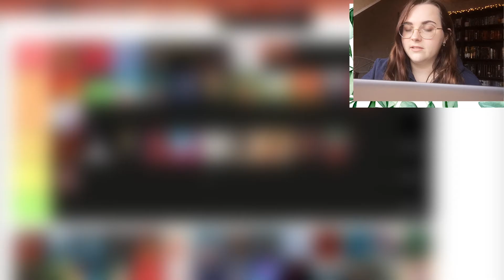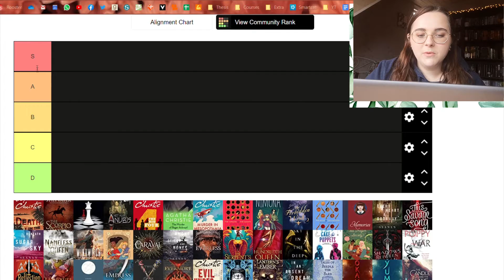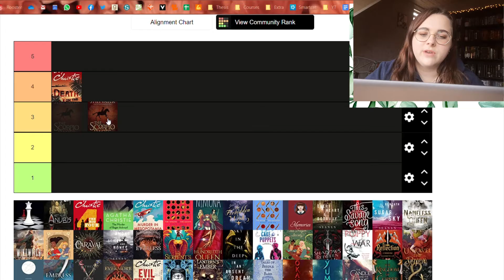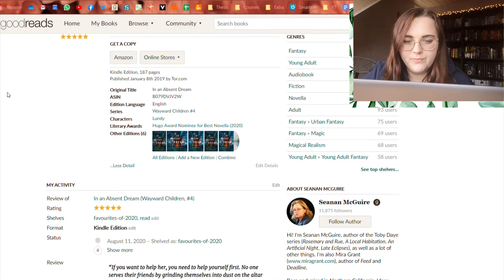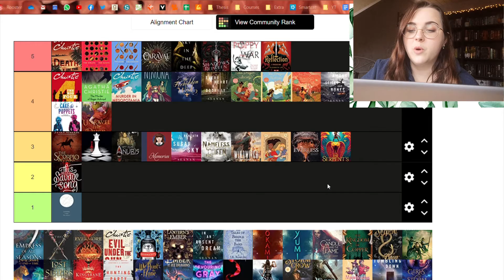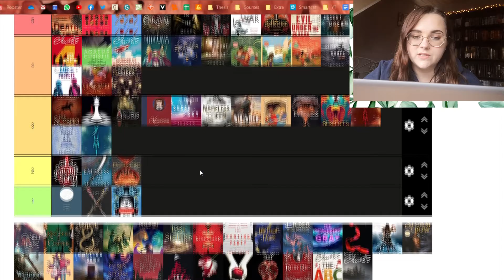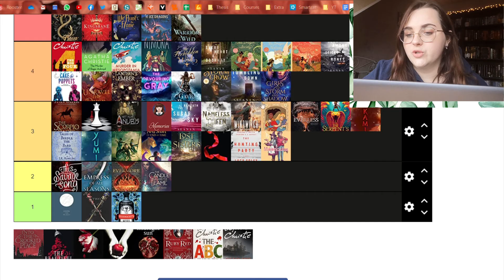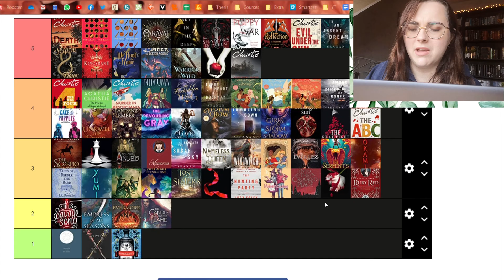Tier Ranking Books Read in 2020 • Esmay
Okay I've tier ranked all of the books I've read so far in 2020, maybe I should have done this at the end of the year, but you know I'm chaotic so I hope you'll enjoy it now! That said I hope you are all good! xx Esmay

✨SOCIAL MEDIA✨

Amazon Wishlist

Femke's Etsy Shop